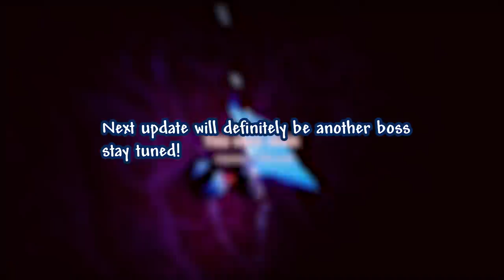Terraria 3D: Crimson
Terraria 3D: The Crimson! First biome with underground!

Thanks to my members:
christopher gouvis
Adonizz
Kung
The Drunk Canuck
TkzaZ
LeBub
Melonization
AlexanderBoyy
Joshua Martinez

0:00 3D Title Screen!
0:30 Minor Updates
1:06 Crimson
2:46 Underground Crimson!
6:00 Ending notes.

Credits
Thanks to Alek Mitev for modeling all the Crimson Mobs and foliage!

Music
Terraria Journey's end, Overworld, and Crimson Remix by Artem Yasyuk!

Terraria Crimson Remix by @synoxsis24 !